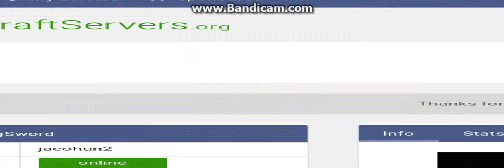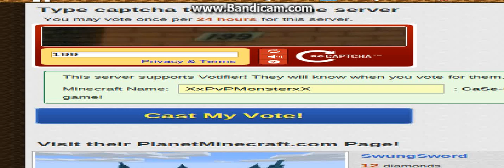Swungsword factions S2E1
Welcome back to anothe episode of factions! in todays video i did a bunch of voting crate keys! :D